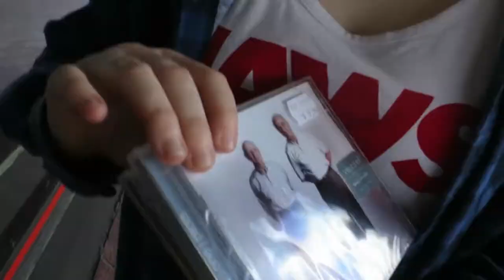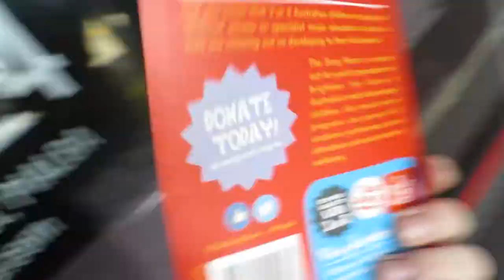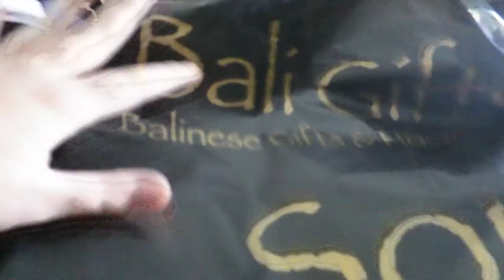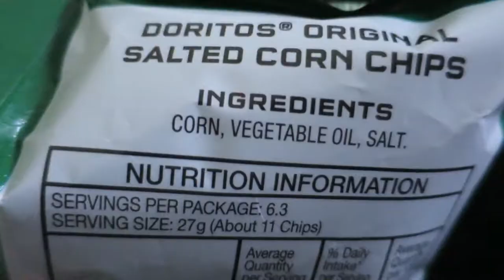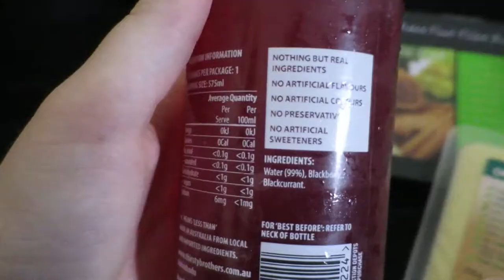BUYING CD'S + VEGAN HAUL (Sunday vlog)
This is late, oops... but still got that quality tho
Hope you enjoyed this (long) vlog!